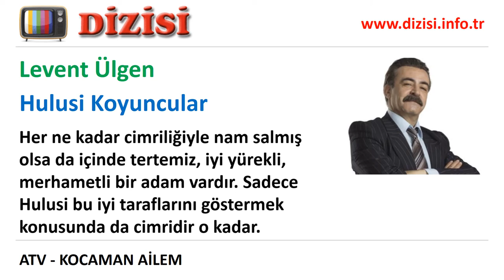Hulusi Koyuncular Kimdir - Kocaman Ailem - Levent Ülgen - ATV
ATV'de yayınlanan Kocaman Ailem dizisinde oynayan Levent Ülgen kimdir, Hulusi Koyuncular rolünü kim canlandırıyor, gerçek adı, karakter açıklaması.

Kayserili, yoksul bir ailenin çocuğu olan Hulusi, yıllarca dişini tırnağına takmış büyük bir sucuk markasının sahibi olmuştur. Çalışmak ve mücadeleyle geçen bir ömür yüzünden ne evlenmeye ne çocuk yapmaya fırsatı olmamıştır. Daha doğrusu o öyle sanmaktadır... Kocaman çiftliğinde, kardeşi ve onun eşiyle yaşamaktadır. Her ne kadar cimriliğiyle nam salmış olsa da içinde tertemiz, iyi yürekli, merhametli bir adam vardır. Sadece Hulusi bu iyi taraflarını göstermek konusunda da cimridir o kadar.